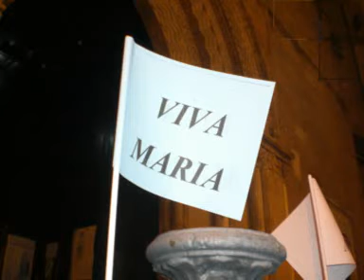Primi Vespri e Giuramento all'Immacolata (Palermo)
Primi vespri della Solennità dell'Immacolata Patrona primaria della Città e Arcidiocesi di Palermo e atto di giuramento della Città all'Immacolata Madre di Dio.